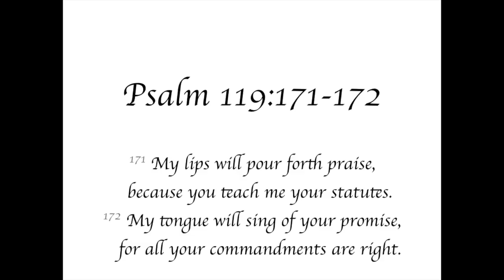eNewsMarch15.17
This video is about God's commandments